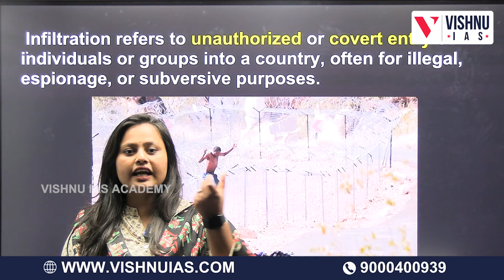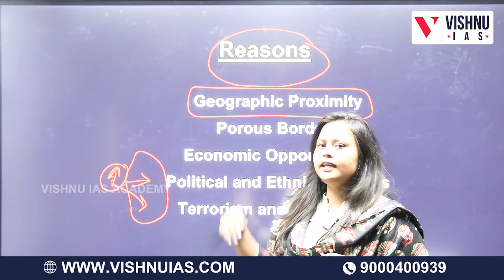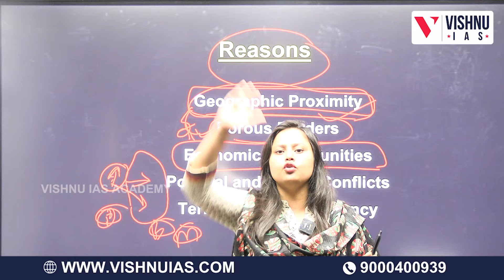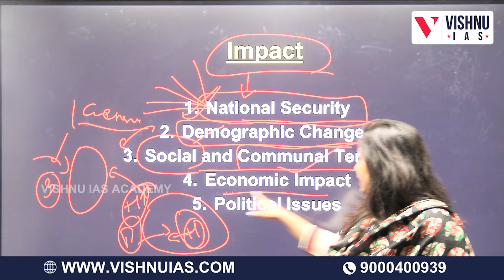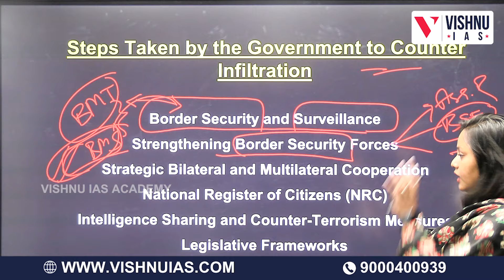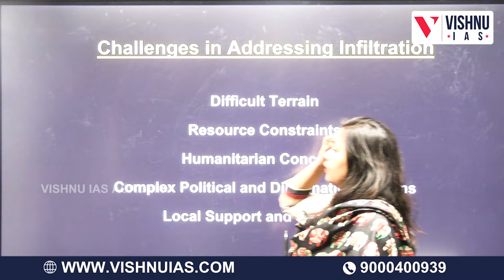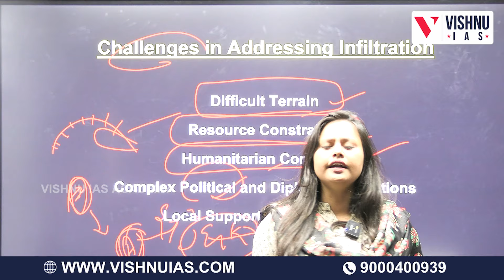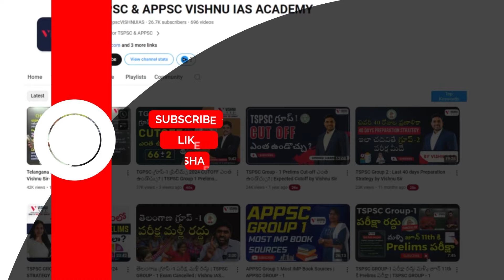Infiltration - unauthorized or covert entry | Challenges in Addressing | Internal Security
Kindly follow us for more updates.